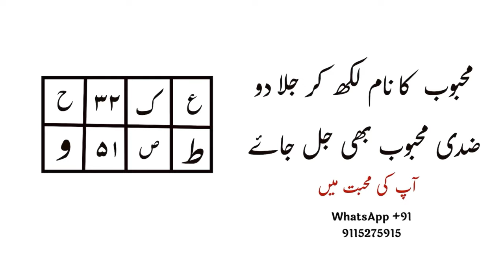Mehboob Ka Naam Likh Kar Jala Do Zidi Mehboob Bhi Jaly Ga ap ki mohbbat me | jalane wala taweez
ye ik Jalane wala taweezJalane wala amal hai is Ko Karen or is se fayeda uthaye ye ik Aisa naqsh hai Aisa mohbbat ka amal hai jo Mohbbat ka amal hai jo kabhi khara nahi karta is Ko zarur aazmaye